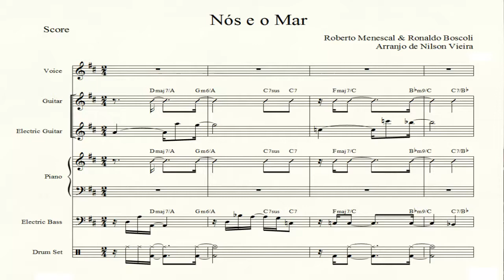Nós e o Mar - Arranjo de Nilson Vieira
Nós e o Mar de Roberto Menescal & Ronaldo Boscoli

Apresentação da PRÁTICA DE CONJUNTO Bossa Nova

 Professor: Bruno Mangueira
Arranjo de Nilson Vieira
Rodrigo Honorato, guitarra
Og Rafael, violão         Deborah Araújo, contrabaixo
 Nilson Vieira, piano   Ronaldo Lima, bateria
29 de novembro de 2017
 Auditório do Departamento de Música UnB
 Brasília – DF